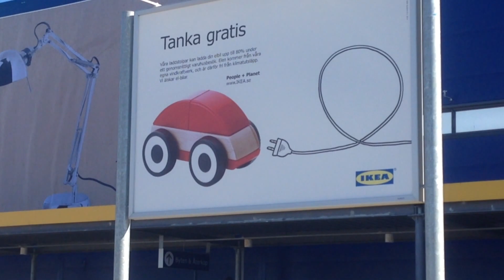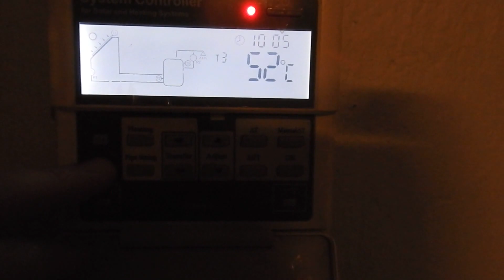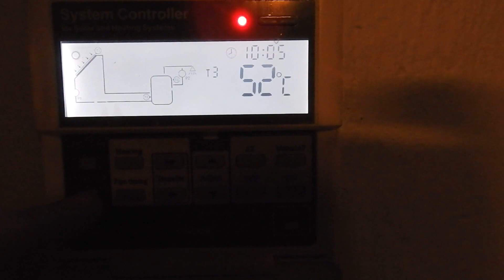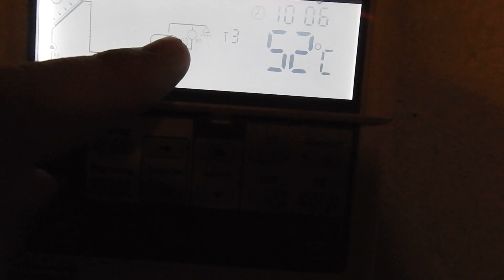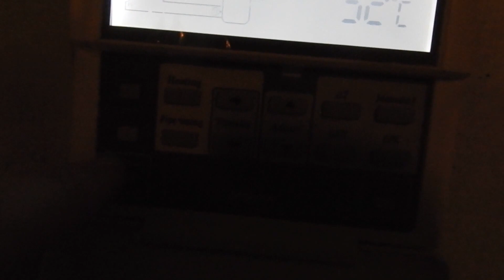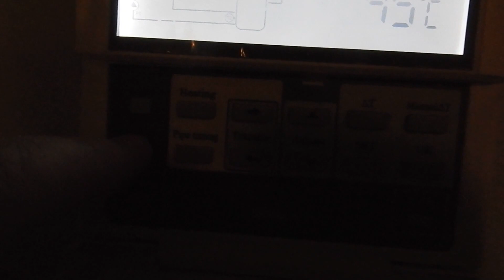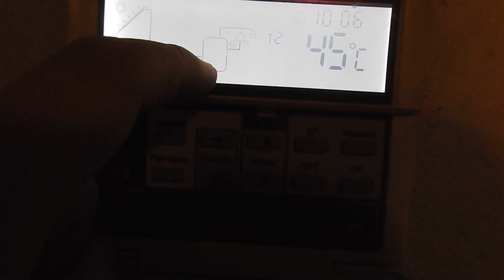Your future gas station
The future gas station- My planes for the future
How do you refill your car ? How do you get free energy  from the sun ?
charging station  at your home